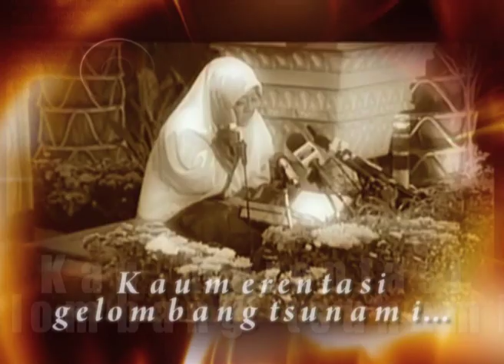Sajak Nukilan Majiidah Khamsani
Siapa Majiidah Khamsani, Qariah Muda, Sajak dan doa untuk Kakak Nurul Huda,